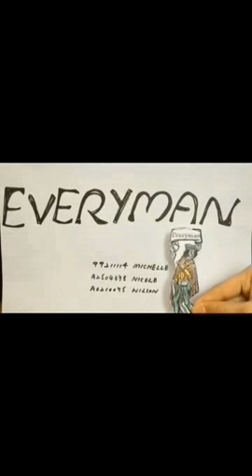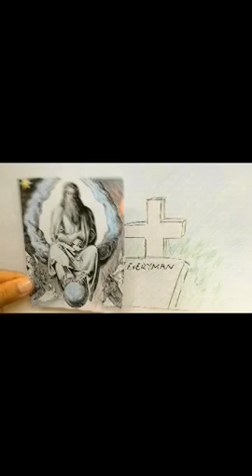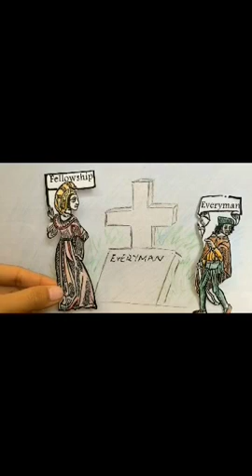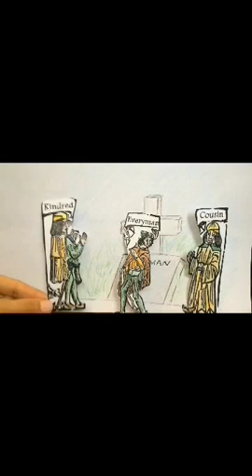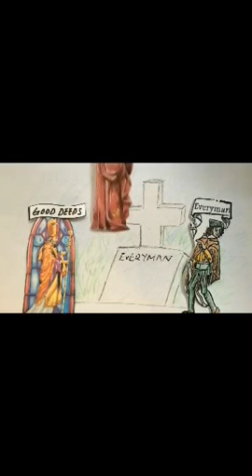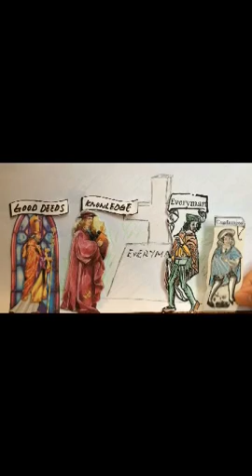everyman morality play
Check out this awesome video from InstaVideo